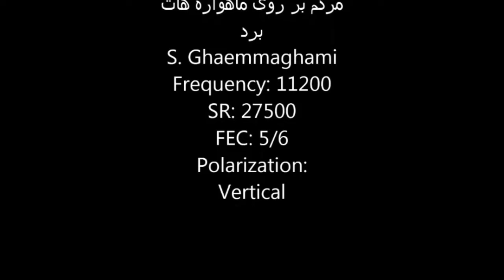ویژه برنامه سال نو میلادی گروه تلگراف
در رادیو صدای مردم از طریق ماهواره و اینترانت
جمعه اول ژانویه ساعت 19:30 بعد از ظهر به وقت ایران

آدرس سايت راديو

آدرس ماهواره هاتبرد

S. Ghaemmaghami//

Frequency: 11200//

SR: 27500//

FEC: 5/6//

Polarization: Vertical//